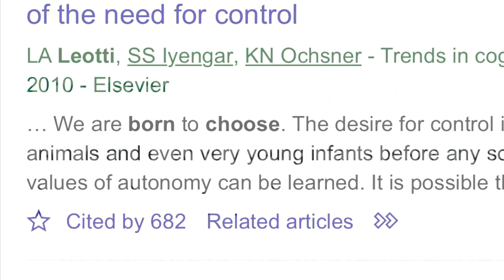What are Choice-Based Interactions?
Choice-based interactions are things you do with your snakes (or other animals) that are based on giving the snake the option to engage with your or not. That means that they can choose to interact and if they opt out of interacting with you, they will not be forced. A choice-rich life for snakes and other animals means providing them with opportunities to make choices in their daily lives. This approach is based on the recognition that snakes and all animals are capable of making decisions and have individual preferences and needs that should be respected. To start this, you may be opening doors and remaining nearby but not interfering with your snake’s decisions, building trust and allowing them to figure out on their own that you are not a threat, will not invade they personal space, and will not use force with them, including forced-handling other than in an emergency. Choice-based interactions may involve offering animals a variety of enrichment activities or environmental features that they can interact with in different ways, such as puzzle feeders, climbing structures, or water features. Caretakers might provide opportunities for snakes to choose when to come out of their enclosures and when to go back, which areas of their enclosure they want to spend time in, or when they want to participate in training and when they don’t. Interactions are on a voluntary basis and the snake is consenting to the interaction. Research has shown over and over across species that giving animals more control over their environment and daily experiences, in other words a choice-rich life, can help to promote their physical and psychological well-being, reduce stress and anxiety, and improve their overall quality of life. Choice-based interactions and a choice-rich life are important aspects of animal welfare and can help to foster positive relationships between animals and their caretakers. By recognizing and respecting animals' individual needs and preferences, we can help to ensure that they are experiencing positive welfare, enhanced well-being, and living the best lives possible given that they are in captivity in the first place. Choice-based interactions do not necessarily involve handling at all. Choice-based handling in animal care is an approach that prioritizes giving animals control and choices in their environments, including when they are touched and when they are handled, unless it is an emergency. Again, by doing this we are recognizing that snakes are sentient beings with their own needs and preferences and by providing them with opportunities to express those preferences and make choices about their daily lives, we are showing them respect and enhancing their lives under captive management as much as possible. Choice-based handling involves training animals to participate in their own care, such as teaching them to present different body parts for examination or treatment, and establishing ways to communicate with them what is about to happen or what we would like them to do and then allowing them to opt in or opt out of participation. This approach has been applied in a variety of settings, including zoos, aquariums, and research facilities, and is increasingly recognized as an important component of ethical and effective animal care. By giving animals more control over their environments and daily lives, choice-based handling can help reduce stress, improve welfare, and foster more positive relationships between animals and their caretakers.
Thanks for listening, learning, and watching. Until next time please remember to always be kind and love your animals.
References
Leotti, L. A., Iyengar, S. S., & Ochsner, K. N. (2010). Born to choose: The origins and value of the need for control. Trends in cognitive sciences, 14(10), 457-463.
McMillan, F. D. (Ed.). (2019). Mental health and well-being in animals. CABI.
Melfi, V. A., Dorey, N. R., & Ward, S. J. (2020). Zoo Animal Learning and Training.
Williams, M. L., Torrini, L. A., Nolan, E. J., & Loughman, Z. J. (2022). Using Classical and Operant Conditioning to Train a Shifting Behavior in Juvenile False Water Cobras (Hydrodynastes gigas). Animals, 12(10), 1229.
Torrini, L. (2022) Enrichment for snakes (and other reptiles). The IAABC Foundation Journal 24, doi: 10.55736/iaabcfj24.9
Torrini, L. Potential Neural Consequences for Snakes Under Captive Management. IAABC Journal, 2022.
Torrini, L. Enrichment for Snakes and Other Reptiles. Herpetoculture Magazine, 2021.
Torrini, L. Training Snakes to Voluntarily Relocate. IAABC Journal, 2019.